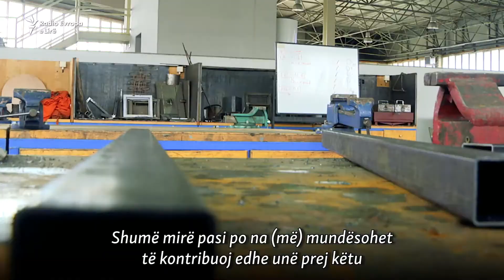Humanizmi prapa grilave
Qindra të burgosur punojnë punë të ndryshme brenda burgjeve të Kosovës. Në burgun e Dubravës janë punuar disa tavolina dhe karrige, të cilat i janë dhuruar organizatës “Down Syndrome Kosova”.